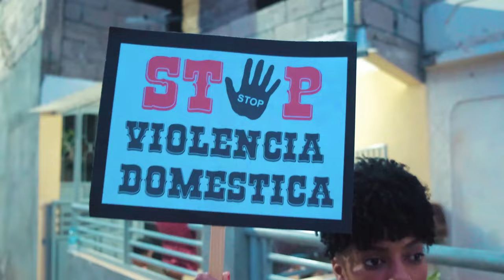"Cri'All Stars" By Killatempo - Kenyo Silva (Bairo Safende) Denuncia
15⁰ Videoclip di nos projeto em 2021
1⁰ Rock kriolu di nos projeto

"Cri'All Stars" By Killatempo

Kenyo Silva - Bairo Safende
"Denuncia"

Nhos panhal na tudo plata forma musical

Rui Oliveira - Rui Skate
Teclado Sintetizador i programação de ritmo Afrobeat.
Edição, Mixagem i Masrerização.

José Luis Fortes (Djoy Forte)
Piano

Edson Évora
Ghitarra electrica

Sílvia Medina
Back Vocals (Coros)

Produtor de arranjo musical Janilson Moreira

Fabrisio  Delgado e Nereida Delgado actores  da Associação  cultural SimArte

Dançarino: kessy Dope-bazzaz Araújo

Daliane Sequeira personagem de telefone no video

Grupo marcha bairo safende